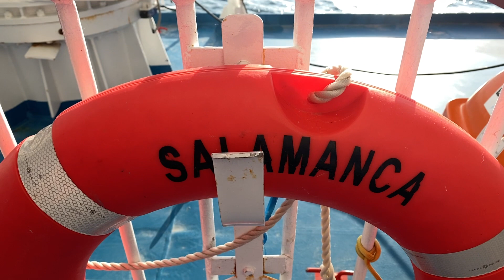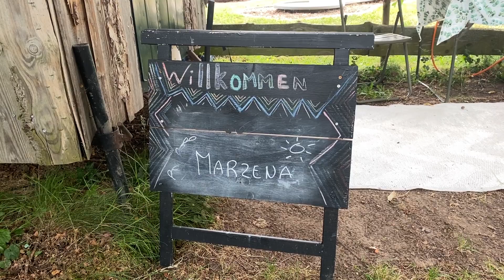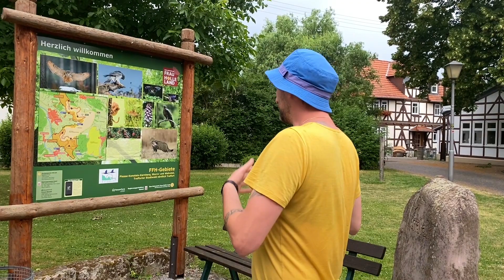Pozegnanie Irlandii June 2023